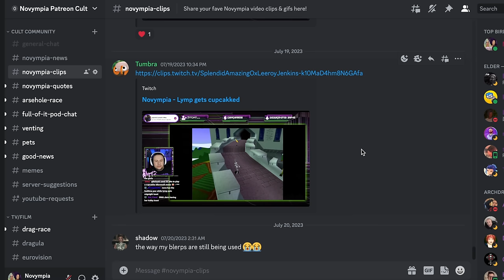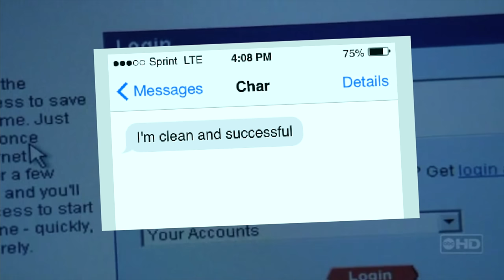Playing CHARADES using only MEMES & CUTAWAYS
In an entirely theoretical concept, Olympia persuades Nova to play a rousing game of Charades with only Novympia memes and cutaways as prompts.

Novympia
Unit 22371
Poole
BH15 9EL
UK